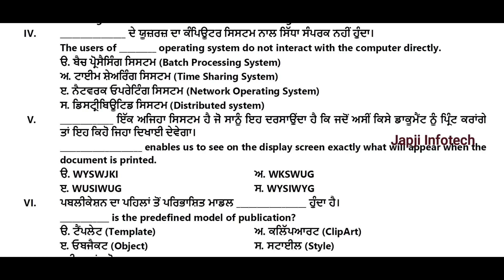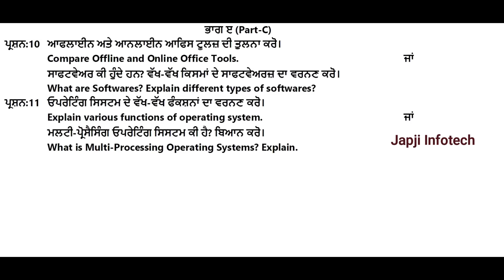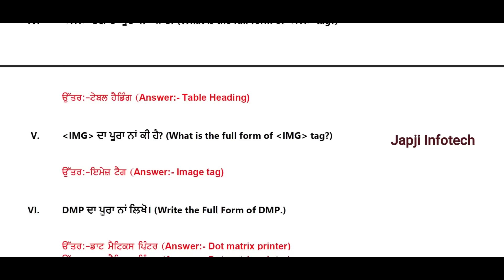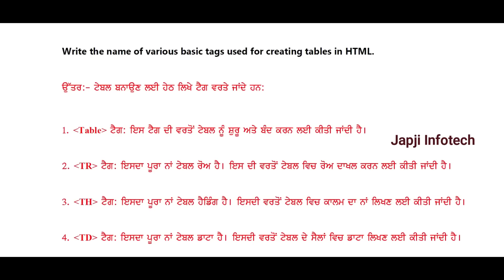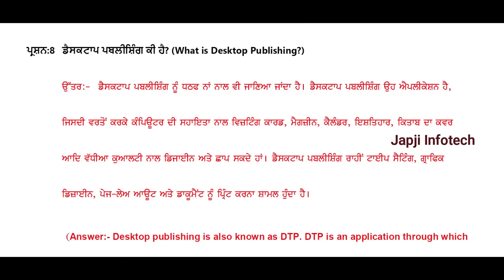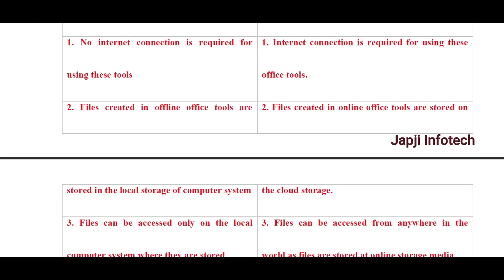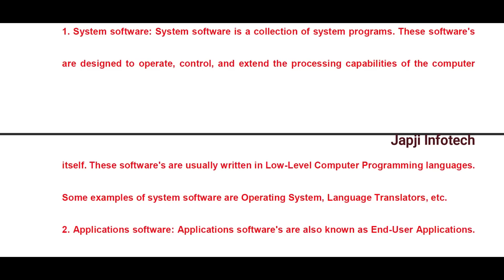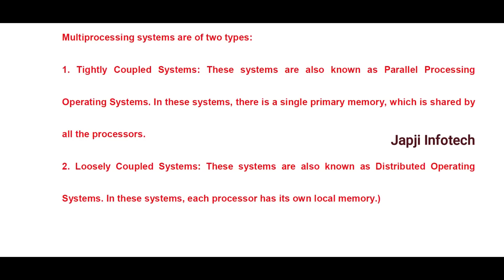Pseb class 10 computer science preboard Paper solution 2023 | punjabi medium | english medium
preboard, pseb class 10 computer preboard paper 2023, class 10 computer preboard paper 2023